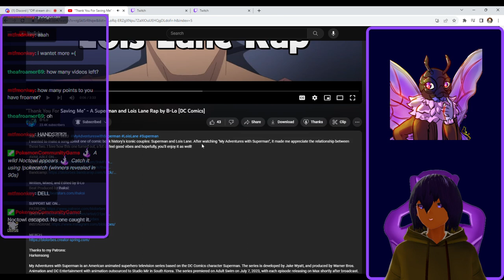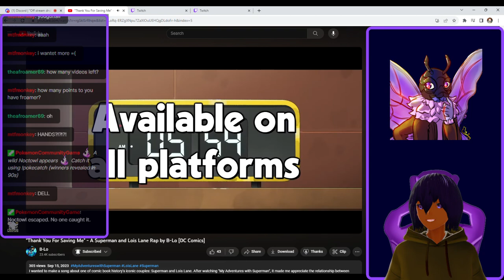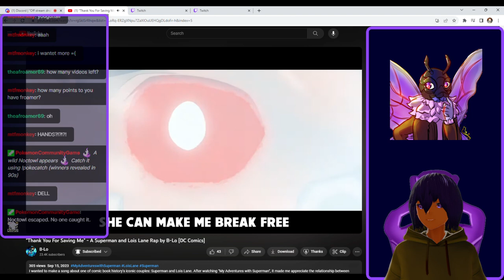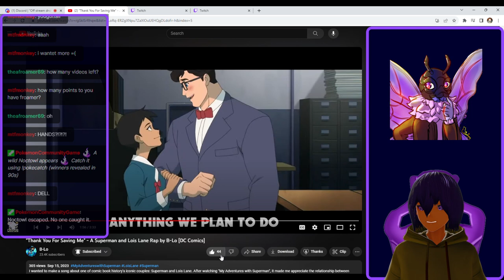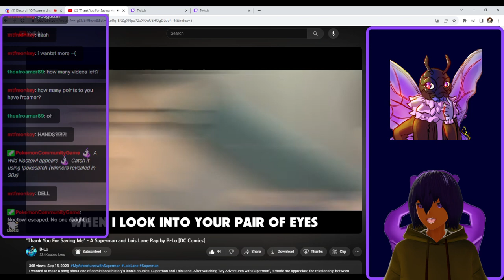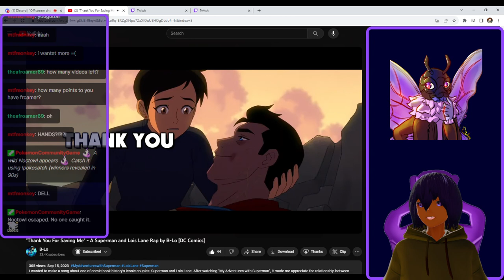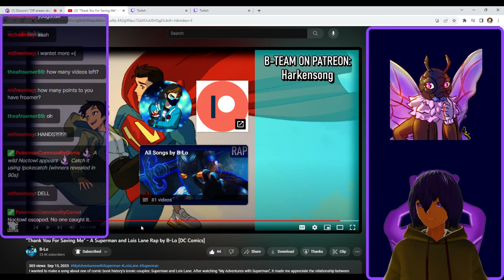"Thank You For Saving Me" - A Superman and Lois Lane Rap by B-Lo [DC Comics] VTuber Reaction